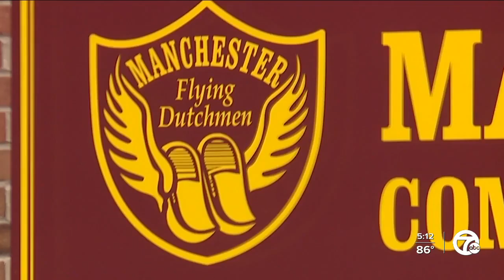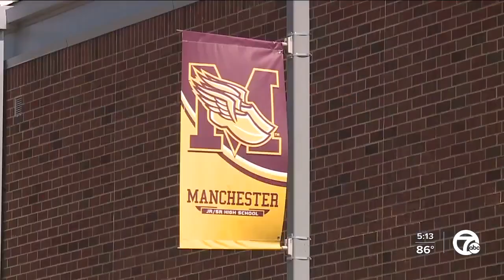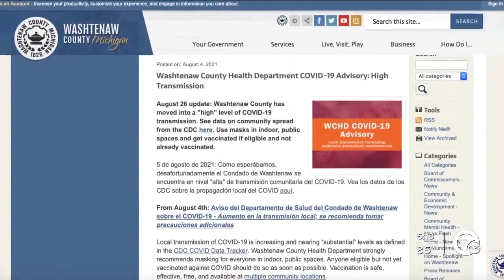School district's optional mask policy prompts health department to mandate it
The Manchester school district's optional mask policy prompts the Washtenaw County Health Department to mandate them.